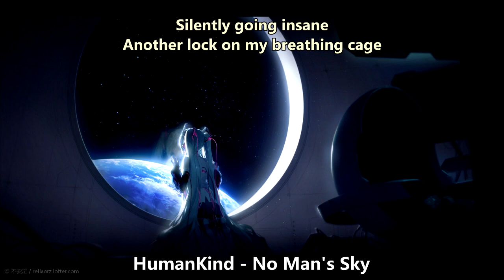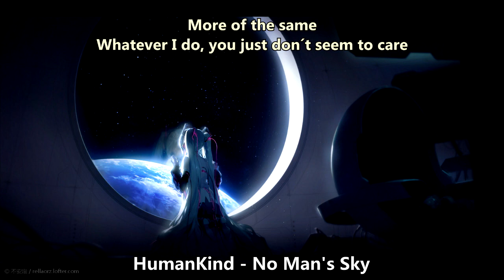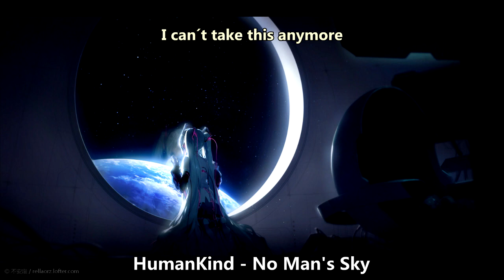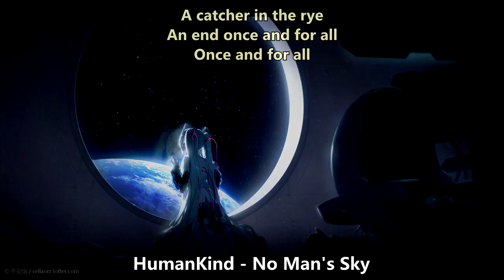Nightcore (HumanKind) - No Man's Sky (with lyrics)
Сryptocurrency:  UQCpB-uWxIf5AwzjmOzupCFirDheD8wje_9XLJY9pWOLLWOH or TYYbzEUSUa7qYzRY6RwNPCcqD7dT9aNYXH

Lyrics:

All alone again
Just me and all my rage
Silently going insane
Another lock on my breathing cage

What the fuck is wrong with me?
Why can´t I stop to care?

Uncharted as my memory
Lullaby with no words or rhyme
No man´s sky
Protected by the centuries
A catcher in the rye
An end once and for all

Whatever I do, you just don´t seem to care
If I would set myself on fire
Would you just throw in another flare?
All you do is faking
That you can walk on air

I can´t take this anymore (3x)